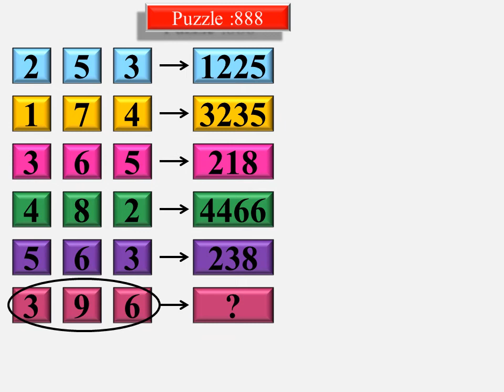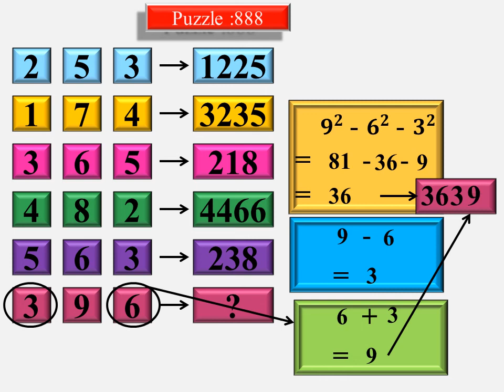Maths trick 888